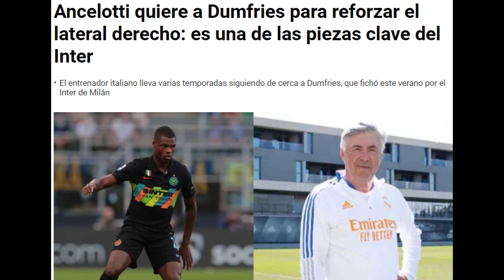UNA MONTAÑA | La mole que Ancelotti quiere para reemplazar a Carvajal en Real Madrid